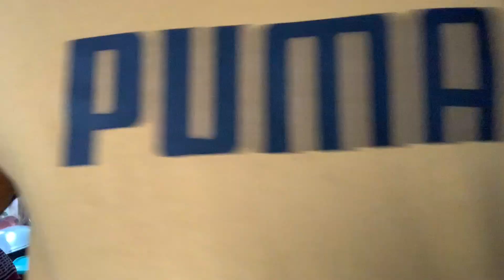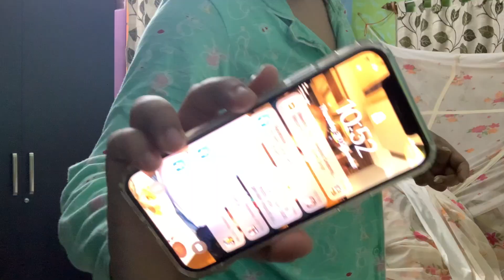My Morning Routine | Kajer Masir weather update | Priyanka Banerjee's vlog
In this vlog , I have shared my personal routine with you all , only need your love and support .